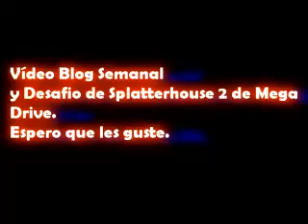Video Blog y desafio semanal Splatterhouse 2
Amig@s de Youtube hoy os vengo con el desafio semanal de Splatterhouse y mi crítica sobre la generación de pagar mucho dinero para nada, el desafio de Splatterhouse 2 os llama es muy fácil creo. Hay que ponerse en la dificultad Game Master, llegar al jefe y destrozar al jefe sin perder ninguna vida. Lo ideal sería no perder ningun toque pero segúramente sea imposible y me parece demasiado gore.
Os dejo también una mini crítica de los juegos que pienso también que no merecen la pena ni a palos que espero que os guste.
PD: Enviar vuestras respuestas en vídeo del desafio mediante mensaje ^^.

¿Quieres mas Gameplays?Recomiendame un juego, lo jugaré, acepto desafios, porfavor que no sean disponibles. Pulga arriba si te gustó el vídeo.

Espero vuestros vídeos respuestas.¿Sereis capaces?